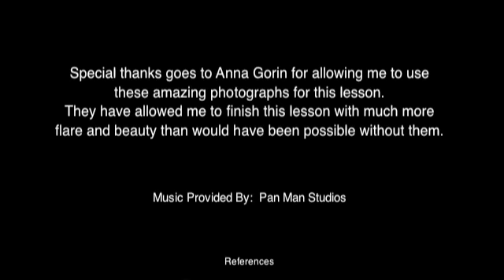CHodgesDigitalStory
Chris Hodges' Digital Story assignment for his LME 448 class at Western Kentucky University.